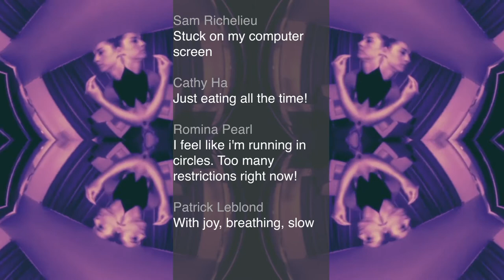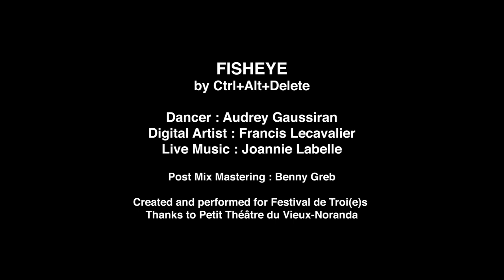Audrey Gaussiran _ Fisheye | Teaser 2020 (EN)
Fisheye is an interactive digital work created by the Ctrl+Alt+Del collective, composed of choreographer and dancer Audrey Gaussiran, digital artist Francis Lecavalier and composer and percussionist Joannie Labelle.

Fisheye is a live internet performance in which dance, music and visual processing are influenced by the live responses of the virtual audience. In the form of a chat, the audience responds to questions asked directly on the video and expresses their impressions, feelings, situations and thoughts.

The work which was first hosted on Facebook is the result of a 72-hour creative sprint, which was organized by the Festival de Troi(e)s, from April 29 to May 2, 2020. During this broadcast, Fisheye was greatly appreciated and won the Audience Award.

Available in French, English and bilingual.